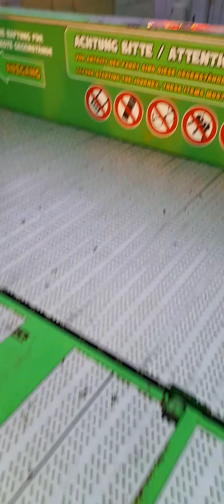cranger weinachts Zauber 2023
konga